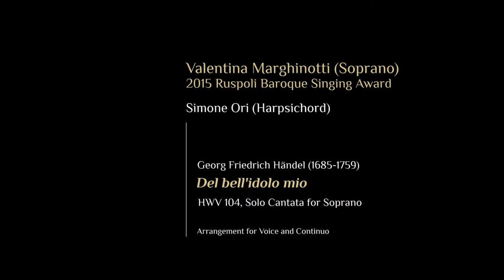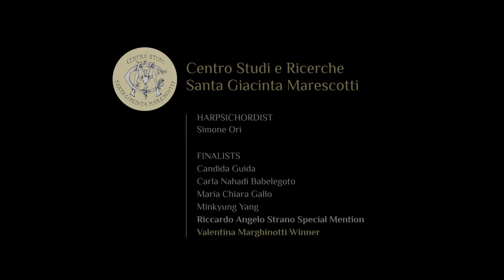Concorso Ruspoli / 2015 Ruspoli Competition - Marghinotti: Handel, Del bell'idolo mio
Centro Studi e Ricerche Santa Giacinta Marescotti

7th Principe Francesco Maria Ruspoli
Baroque Music and Musicological Studies
International Awards

7° Concorso internazionale
di Musica barocca e Studi musicologici
Principe Francesco Maria Ruspoli (Premio Ruspoli)

Baroque Singing Ruspoli Award / Premio Ruspoli di Canto barocco

Final Round

«Del bell'idolo mio» HWV 104, Solo Cantata for Soprano

Valentina Marghinotti Soprano (Winner)
Simone Ori Harpsichord

Riprese audio: Groovefarm sas
Tecnico del suono: Davide Abbruzzese
Riprese Video: Irene Dattini, Tiziano Tracà
Montaggio: Irene Dattini, Paola Immordino
Grafica: Paola Immordino